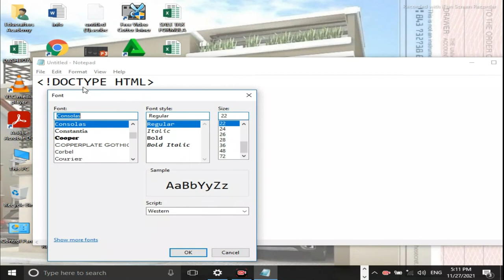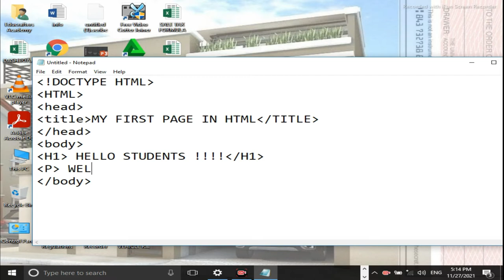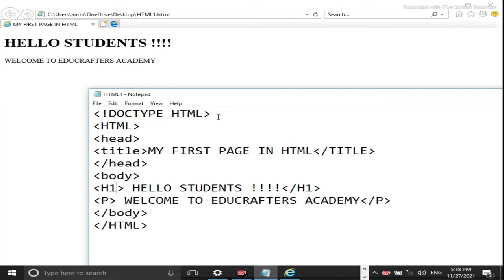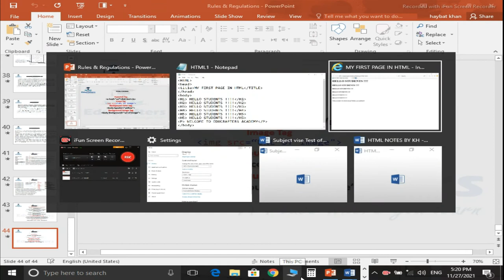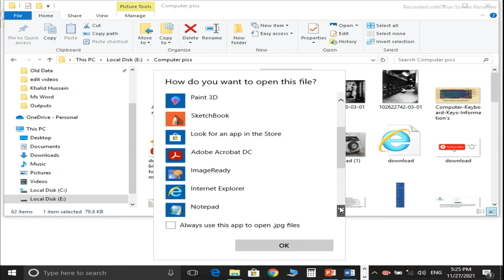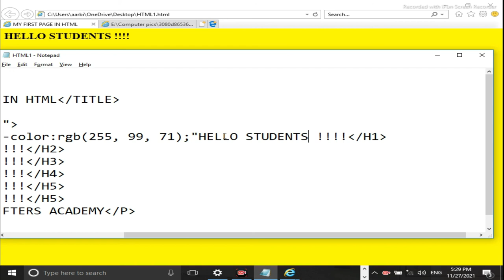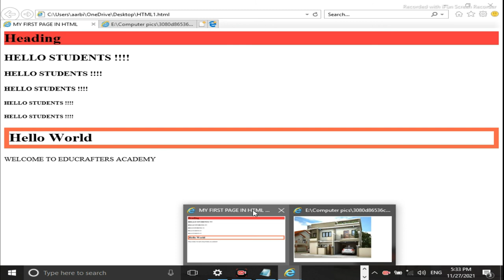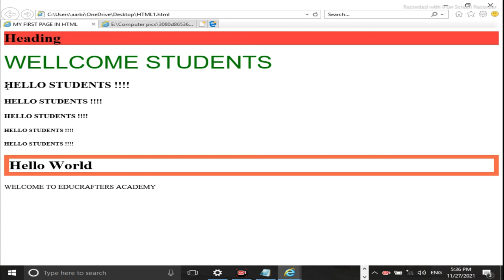Practical HTML Coding for making a web page content. Part 1 in Urdu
In this video you will to make a web page using HTML coding part 1 in Urdu.